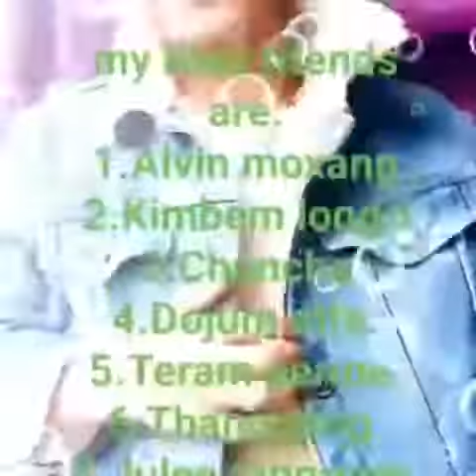My Students.. Honrang Kongkang